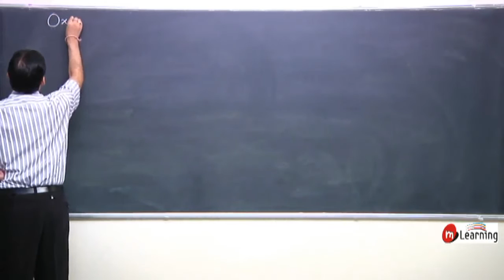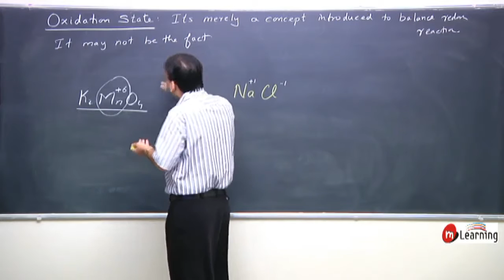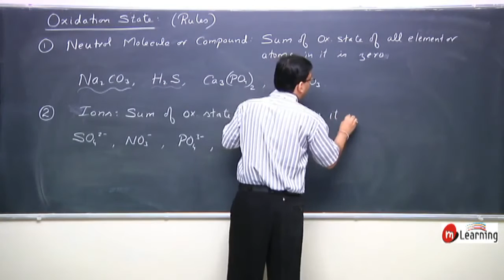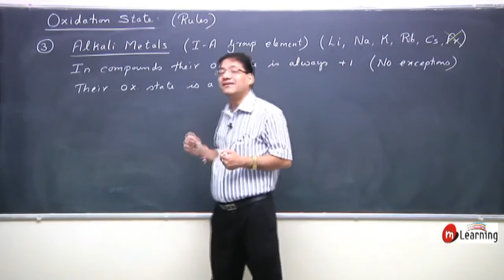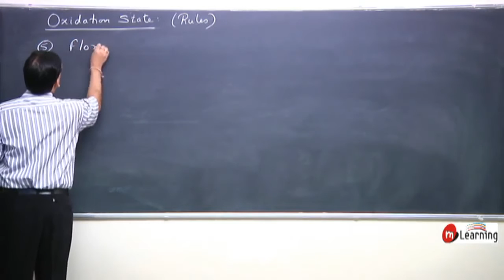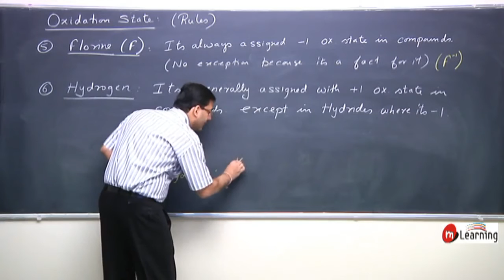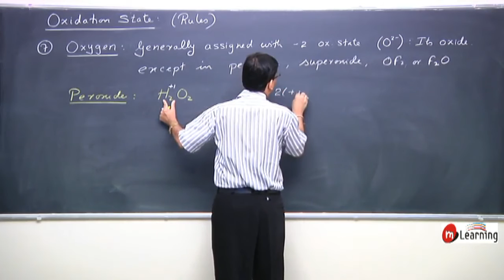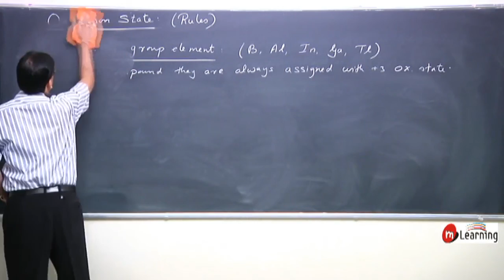Oxidation State: Redox Reaction - 02 For Class 11th